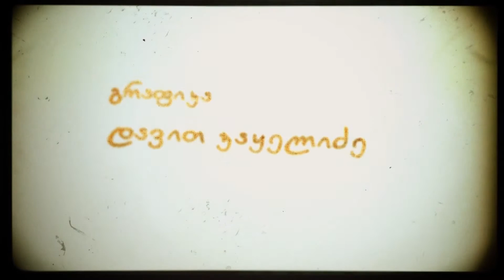"მაყრული" • სოფ.ვაიო(ქედა)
ეთნოფორი • etnopori (გადაცემა ორმოცდამეოთხე)

ყოველ ოთხშაბათს 20:35 საათზე.

შემოქმედებითი და ტექნიკური ჯგუფი:
ოპერატორები: მამუკა ჩხიკვაძე, გიორგი ბერიძე
მძღოლები: მერაბ ჭანიძე